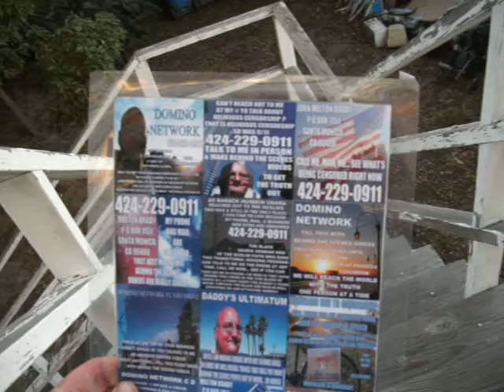SC B1 SEPARATER CONDOM AVAILABLE FOR PURCHASE 11-3-10 40 MB.AVI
ALL CENSORING ME... GET THAT SEPARATER CONDOM... IT'S REAL CHEAP. AND I HEAR IT HAS A 100 % BIRTH CONTROL PERCENTAGE.
MELTON